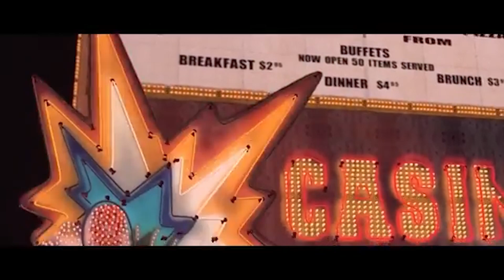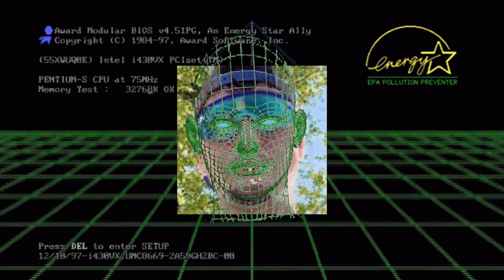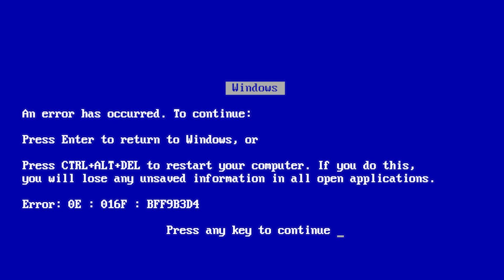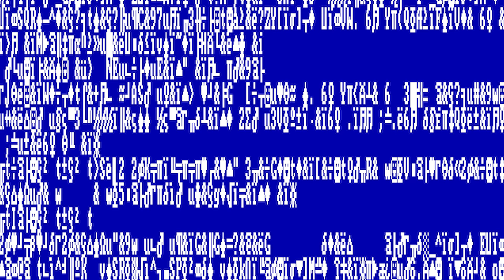SILVER ELITE MASTER FEATURE LENGTH FILM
ft Goose and Frank